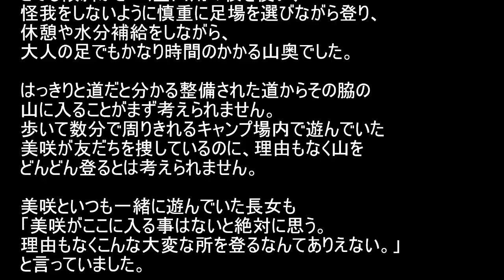小倉美咲さんのお母様ご案内ルート 山梨県警伊藤隆行本部長 山梨県警大月警察署 山梨県道志村 村長 長田富也 椿壮キャンプ場 大室山 警察庁 栗生俊一 井上久 中村格 奥脇龍起 高嶋怜音さん 南朝芽さん